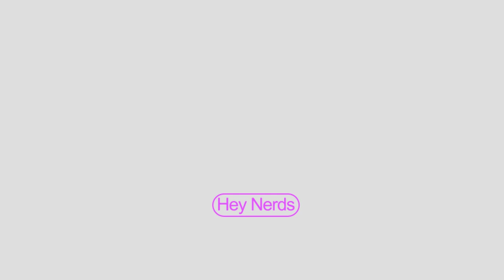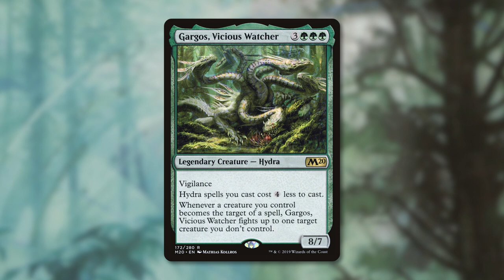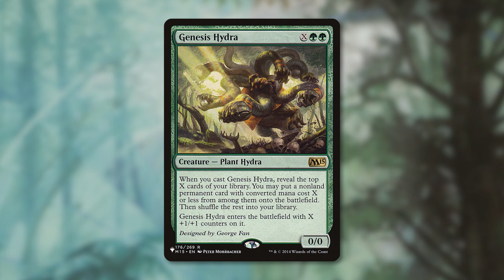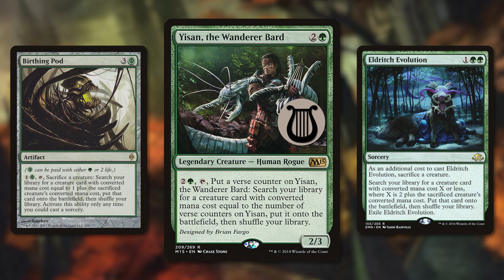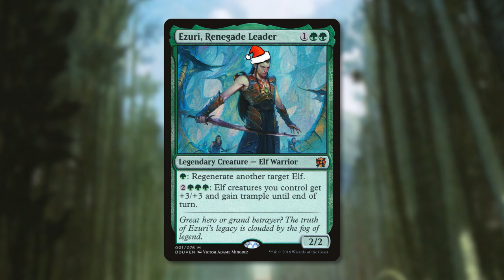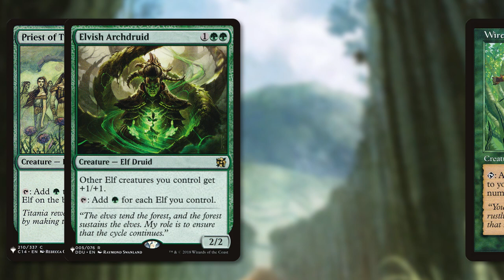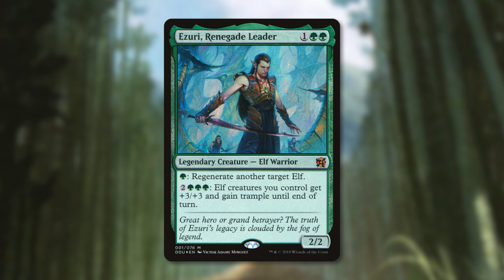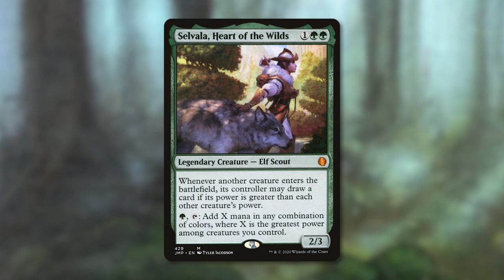🟢MTG Top 5 Mono Green Commanders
Gleemax reviews the best commanders in mono Green.

The List:
1. Selvala, Heart of the Wilds
2. Ezuri, Renegade Leader
3. Yisan, the Wanderer Bard
4. Titania, Protector of Argoth
5. Gargos, Vicious Watcher
Honorable Mention: Ayula, Queen Among Bears